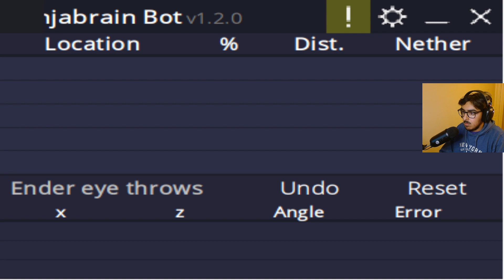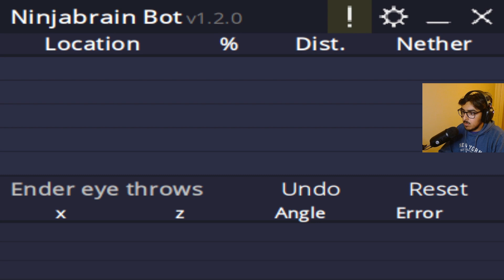10-22-22 | PB attempts